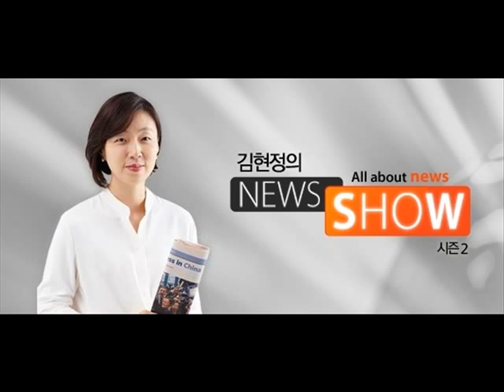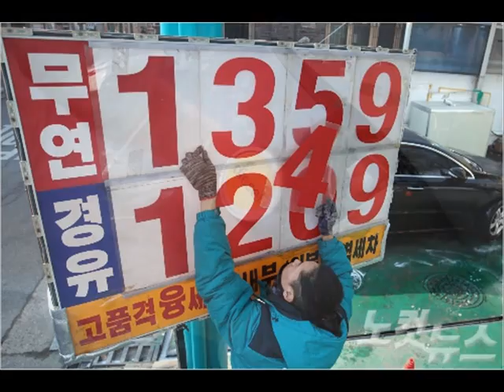김현정의 뉴스쇼 - "경유값 올려 미세먼지 잡자" vs "서민 잡는다"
"경유값 올려 미세먼지 잡자" vs "서민 잡는다"

■ 대담 : 강광규(환경정책평가연구원 박사), 이항구(산업연구원 선임연구위원)